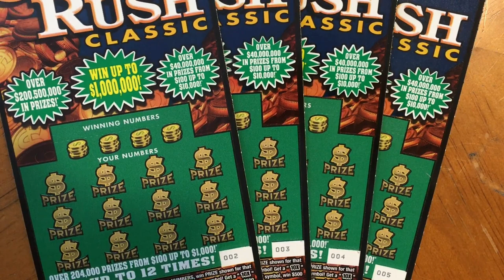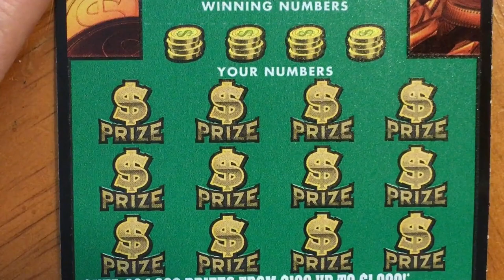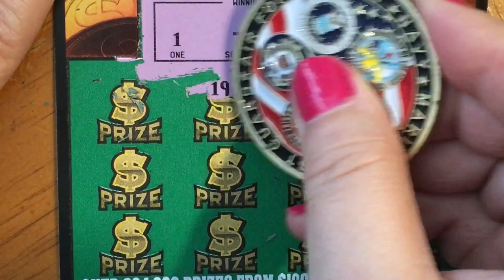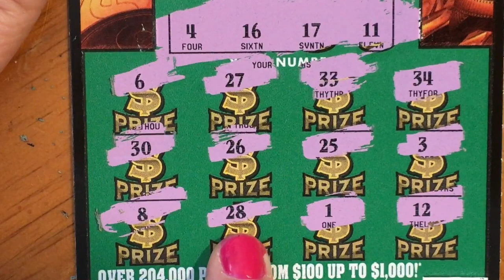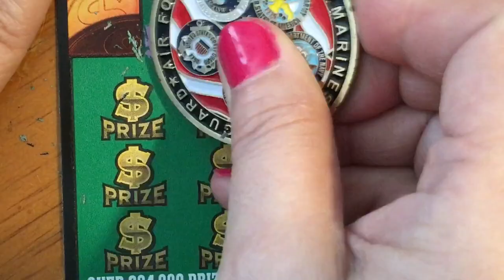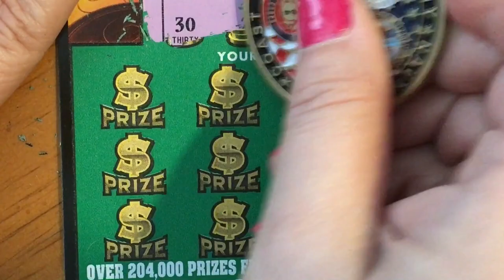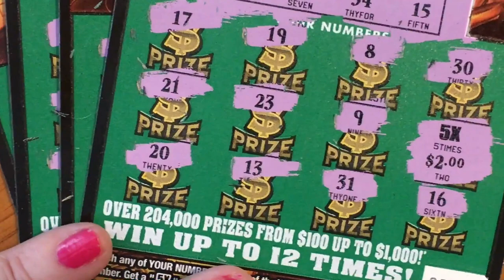GOLD RUSH TRIP GIFT TICKETS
Looking for the winning ticket. 4 Gold Rush gift tickets from my husband.